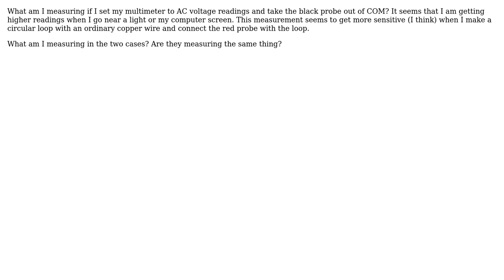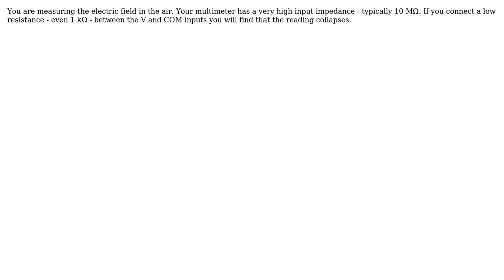Multimeter with only one probe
With thanks & praise to God, and with thanks to the many people who have made this project possible! | Content (except music & images) licensed under CC BY-SA | Music | Images & others | With thanks to user Transistor user Albert Choi and the Stack Exchange Network Trademarks are property of their respective owners. You are responsible for your own actions.